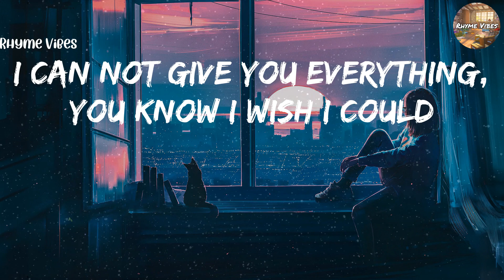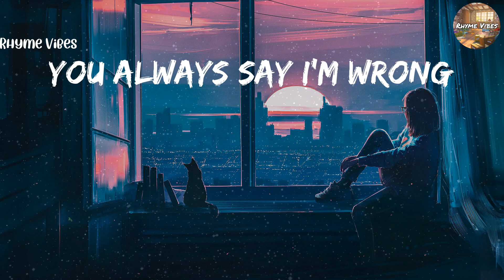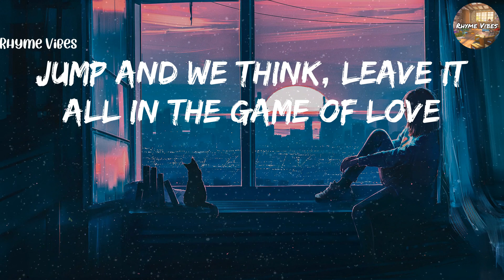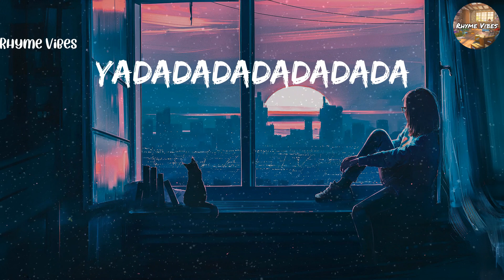Khalid - Young Dumb & Broke (Lyrics)